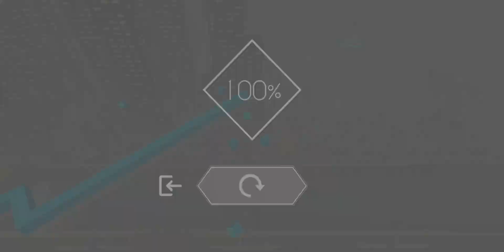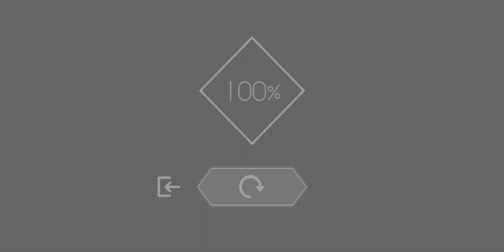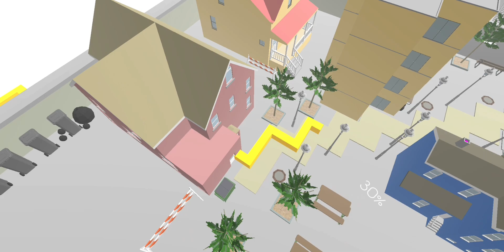Through The Abyss All Level 12 7723.com